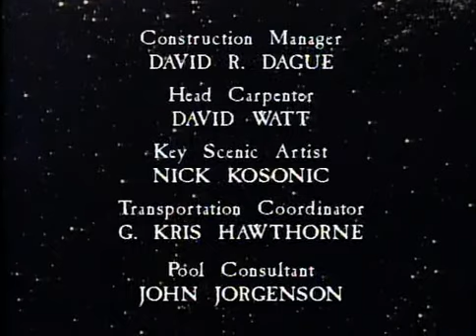Twilight Zone 3x20 A Game of Pool